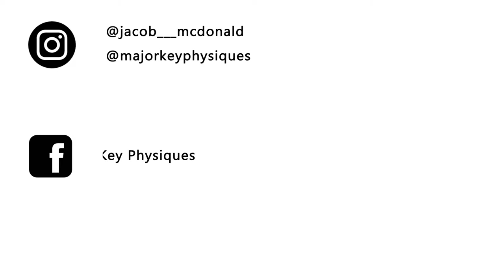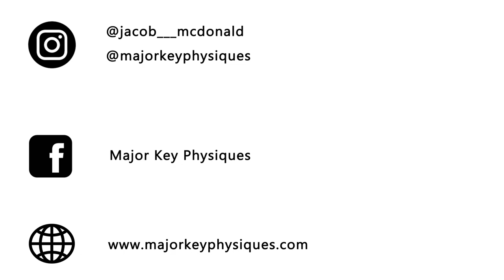I Tore My Adductor..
Sup! In this video I talk about my recent leg injury diagnosis and finally find out why I can't squat or do a proper leg press or it feels like my groin is about to pop. It feels good to know, but it means that recovery is priority. I won't be training legs in the gym for a while but I do still plan on playing rugby league and can't wait for that to start.